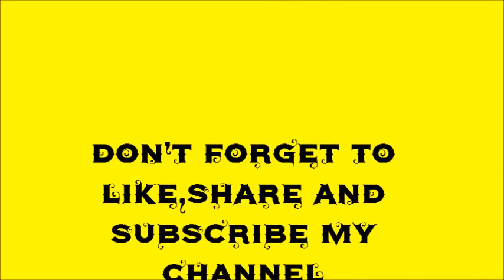दूध से गाजर का हलवा बनाने का तरीका | GAJJAR HALWA | માવા વગર ગાજરનો હલવો By Prabhavati Doobal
માવા વગર ગાજરનો હલવો
દૂધ થી ગાજરનો હલવો બનવાની વિધિ
दूध से गाजर का हलवा बनाने का तरीका | GAJJAR  HALWA | માવા વગર ગાજરનો હલવો
Carrot Halwa